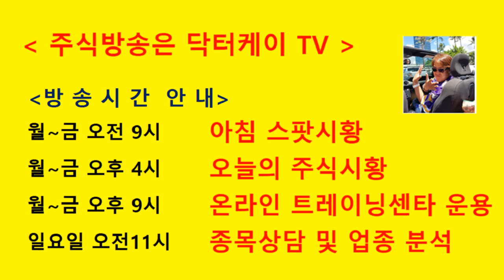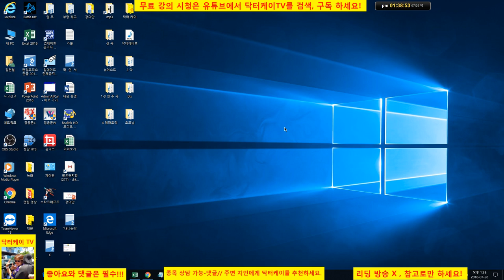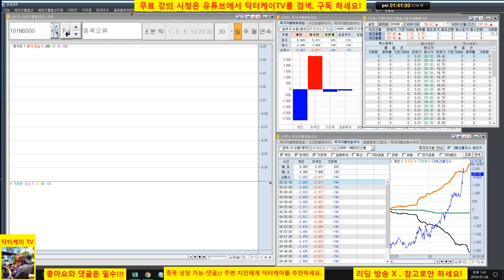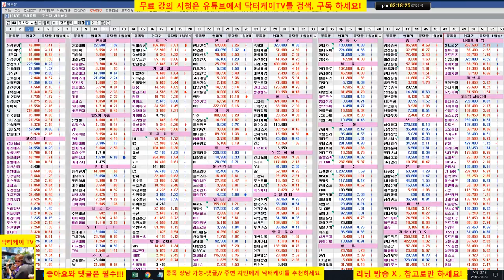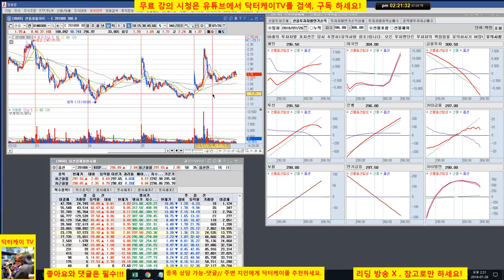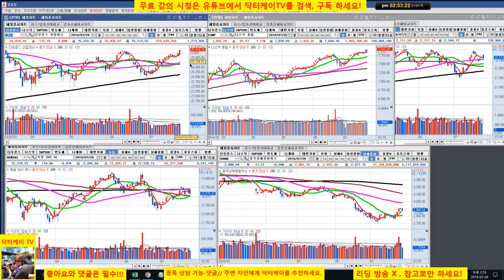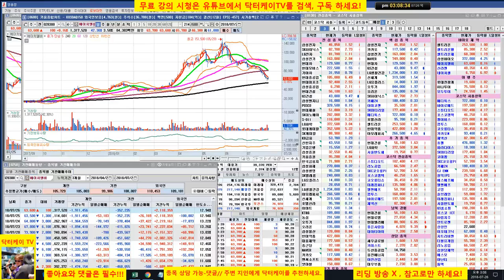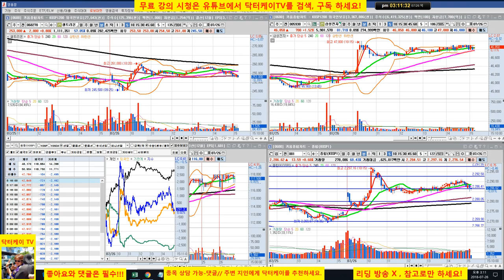= 닥터케이 TV =장중 무료 주식시황 방송/180726/코스피 코스닥 기관 외국인 매수세 유입으로 반등성공/삼성전자 매수 사인 성공/주식 시황 예측 및 업종분석 퍼팩트